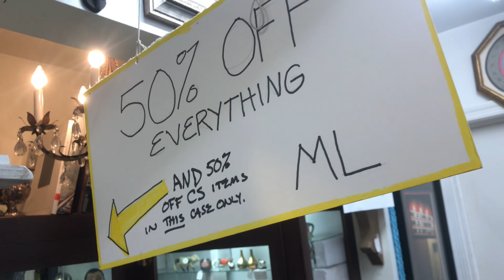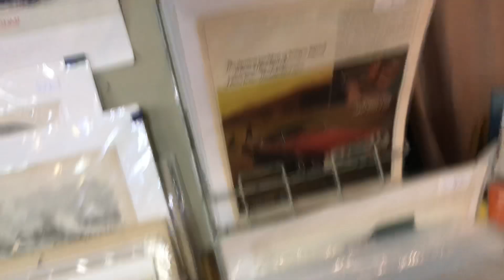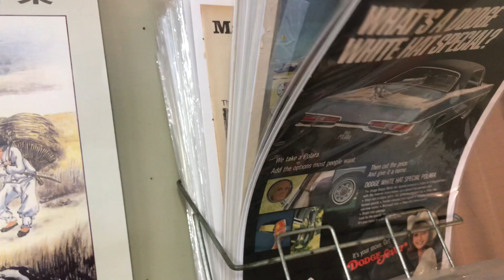vlog: come with me thrifting and antiquing!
hey guys! thanks for watching! i'm gonna try to get more comfortable filming in public so i can show you guys better. i was mad quiet in the antique store bc i was the only one in there and the owners were chatting so i didnt want to disturb the auora